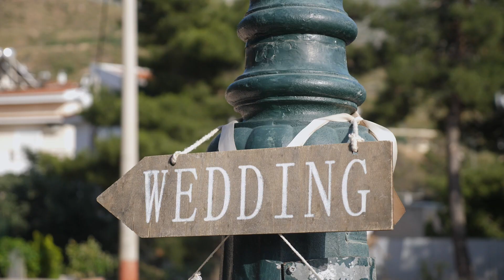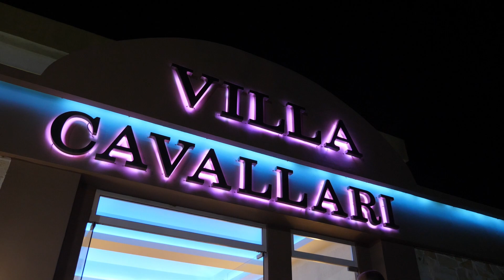O γάμος μας - Γιάννης & Αίμη